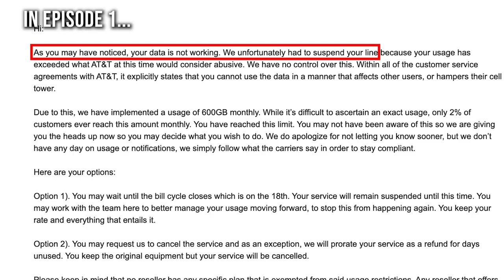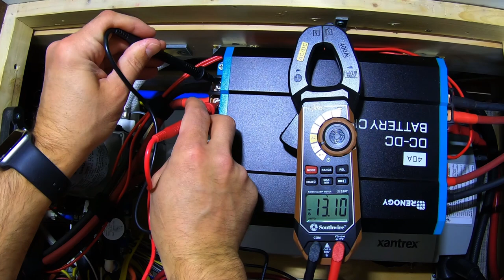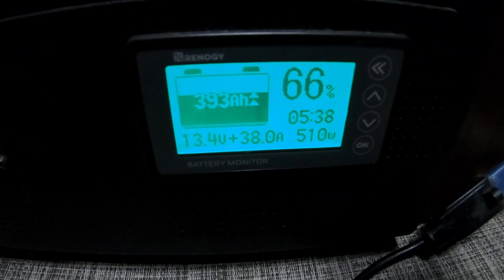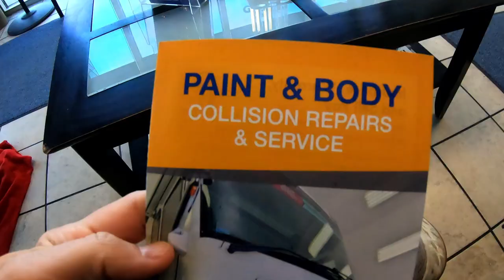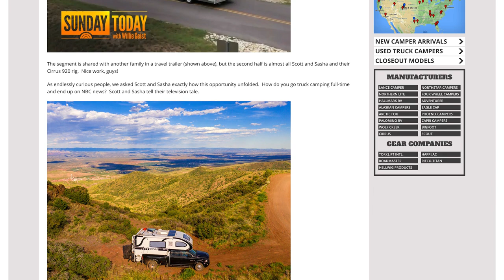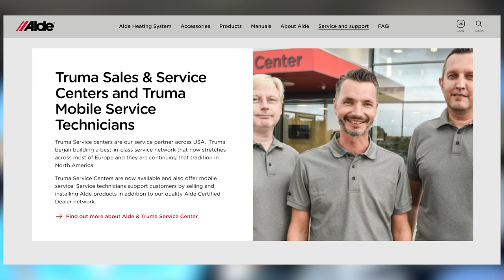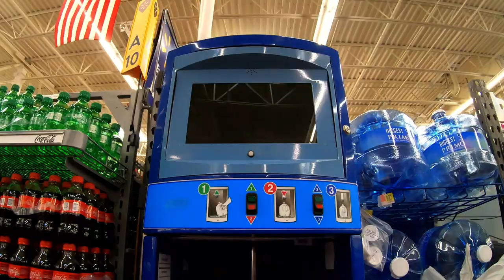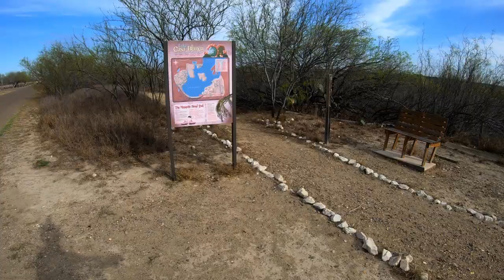Broken Boondocking - Ep. 2 [Full Time Truck Camper Living] \\ Vlog 7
We are on a mission to get our water heater repaired or replaced, buy a replacement phone and get back to Boondocking in nature. The first step was to get from Central Louisiana to Houston Texas so that we could locate a dealer to get the repair done. That then took us 5 hours north to the Dallas Texas area. Finding someone to do the repairs wasn't going well!

Things don't always go smoothly on the road, follow along with us on our journey through all of the ups and downs.

👀@TruckCamperMagazinearticle about our experience!

🌟 We also made a video about our 5 Boondocking Essentials. Check it out if you haven't seen it yet!

These are most of the items that we mentioned in the video.

▶️Renogy 40A DC to DC Battery Charger
▶️Renogy DCC50S 12V 50A DC Battery Charger with MPPT
▶️ Young Marine Circuit Breaker
▶️ 4 Stud Power Distribution Block -BUSBAR- With Cover
▶️ 4 Gauge Ferrules (I needed to cut the red plastic off to make them fit):

We are a travel couple and explore full time in our NuCamp Cirrus 920 Truck Camper. The camper rides in our Ram 3500 Dually Diesel CrewCab truck. We love our camper and we are excited to share our life with all of you!

Our plan is to continue traveling for another 5 years at least, we are just getting started.